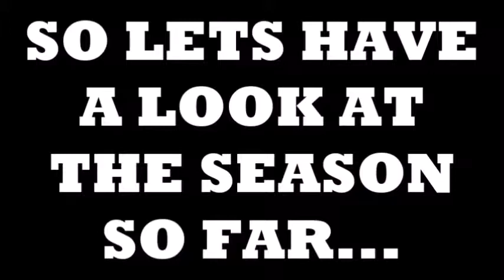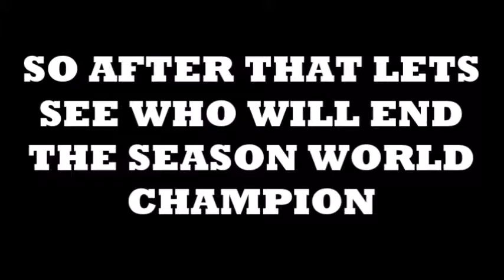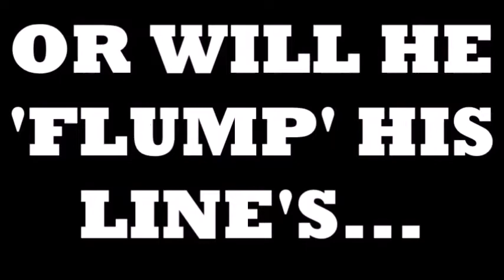MAX VERSTAPPEN CAREER MODE#19, TITLE DECIDER!!!!!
IN THIS VIDEO I WILL BE CONTROLLING THE CAR OF MAX VERSTAPPEN. ALSO, I WILL BE TRYING TO WIN THE WORLD DRIVER'S CHAMPIONSHIP, HOWEVER WITH THE ODDS IN MY FAVOUR WILL I MANAGE TO WIN IT OR WILL HAMILTON CLAIM IT ALL AGAINST THE ODDS. FIND OUT IN THIS VIDEO!